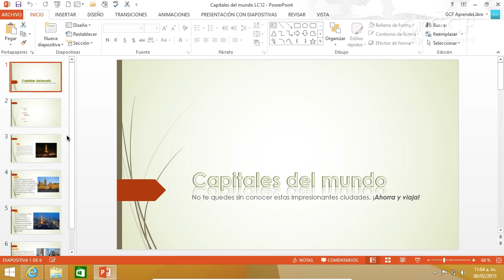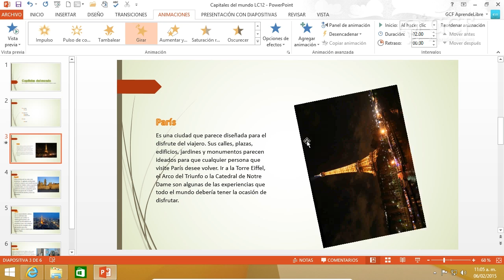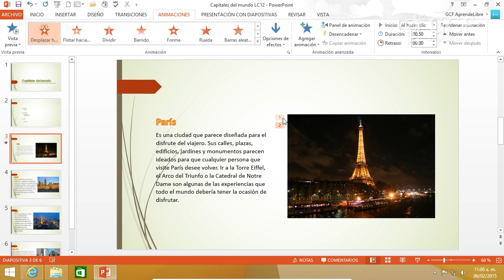CURSO DE POWERPOINT 2013: Cómo animar un objeto o imagen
En este video del Curso de PowerPoint 2013 responderemos a preguntas como: ¿Cómo animar un objeto en PowerPoint 2013?, ¿Cómo animar una imagen en PowerPoint 2013? y ¿Cómo borrar la animación de un objeto en PowerPoint 2013?